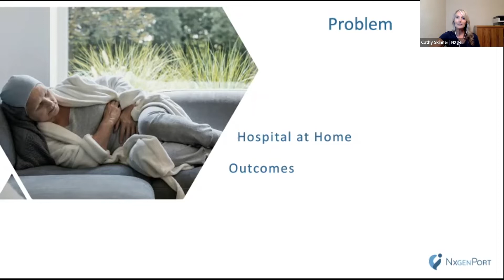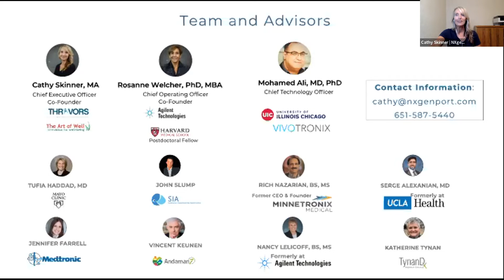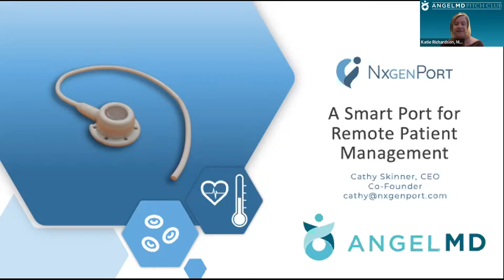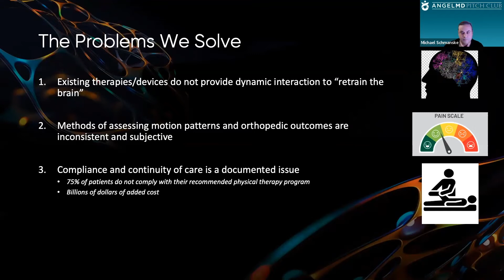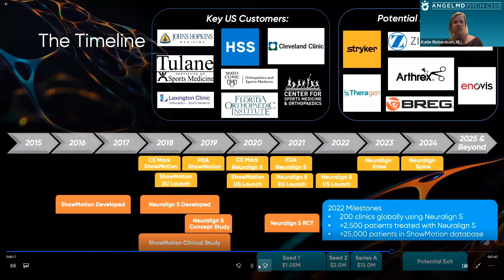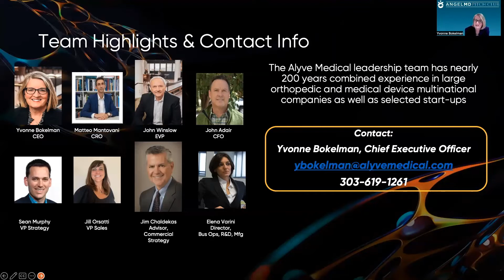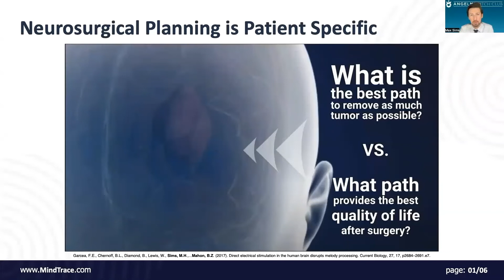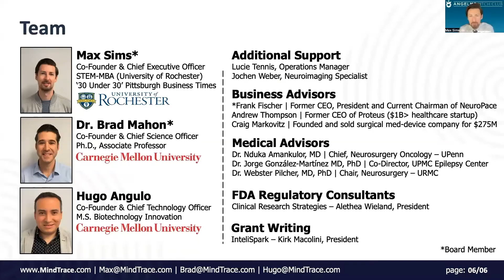PitchClub - (October 4, 2022)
PitchClub featured the following 3 startups:
 - Alyve
- MindTrace
- NXGenPort

Based in Denver, CO, AngelMD is a market network connecting medical startups, clinicians and other industry experts, investors and Industry to create better and more efficient outcomes for all parties. AngelMD maintains strategic partnerships with AngelMD Capital LLC, Halo Creative Labs and the Innovation4Alpha podcast.